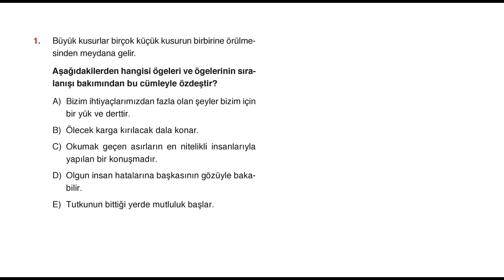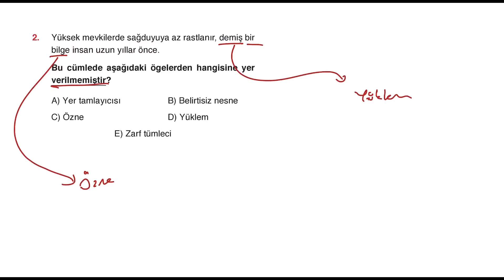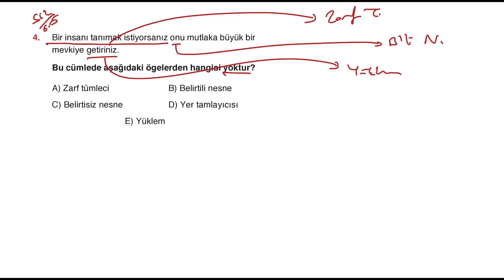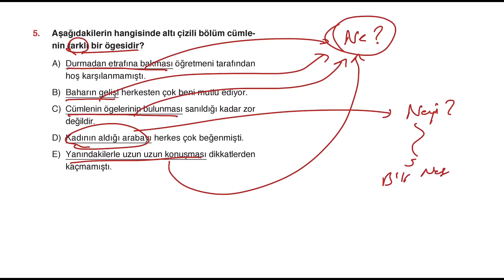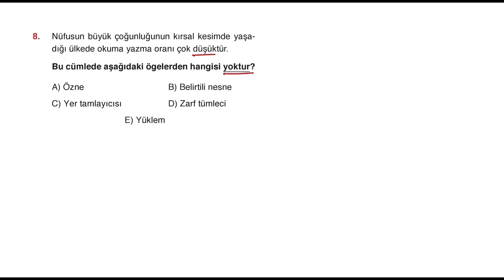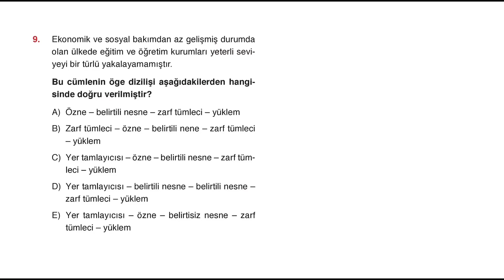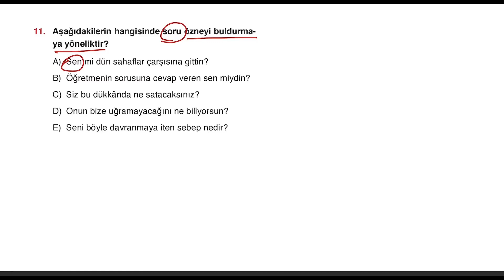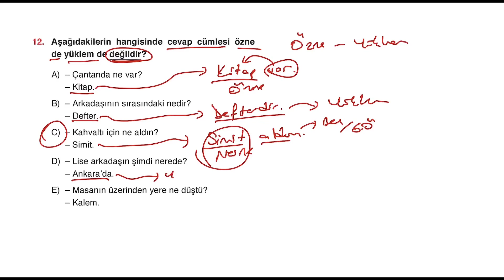POLİMAT YAYINLARI 11.SINIF TÜRK DİLİ VE EDEBİYATI SORU KİTABI SAYFA*50-51